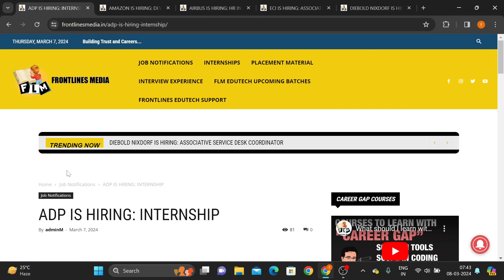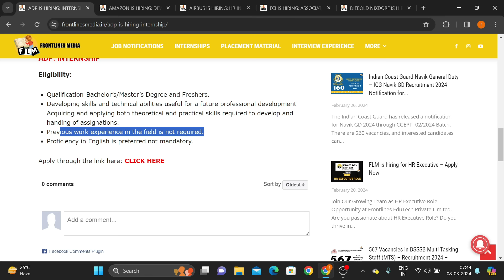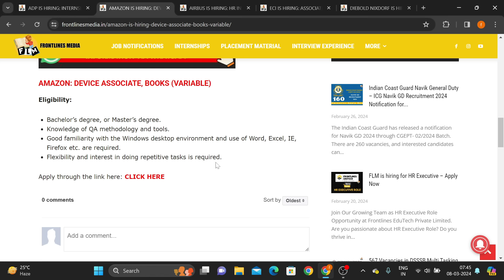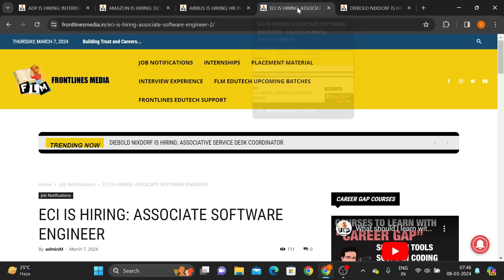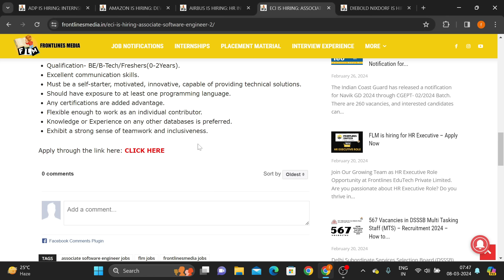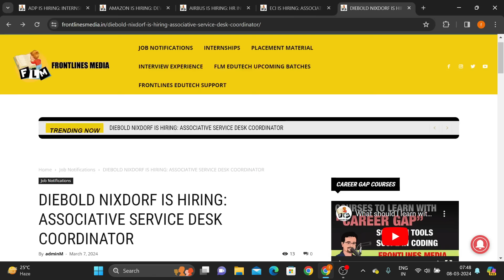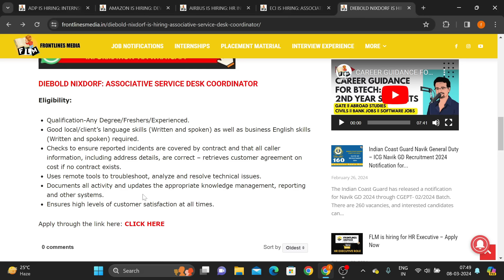ADP, Amazon, Airbus, ECI, DN are Hiring || BTech/ BSC/ BCA/ MBA & other Graduates Eligible||2019-25